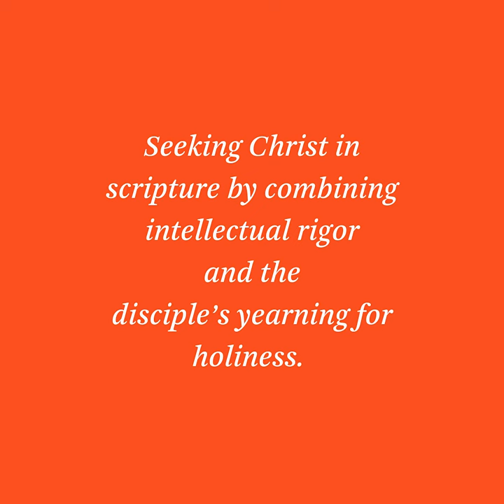Mormon: a brief theological introduction, by Adam S. Miller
Mormon is a terrifying book. It’s a book about a man who lives through the end of the world. Mormon loses everything and everyone he loves. His world literally collapses around him—socially, politically, economically, ecologically, religiously. In this brief theological introduction, I read Mormon’s book as a beginner’s guide to the end of the world. What does Christian discipleship look like when you are not just waiting for the end of the world but actually living through it?

Living through the end of the world (on any number of scales) is the fundamental framework for Christian discipleship of any kind—by anyone, in any world, in any age.

The Neal A. Maxwell Institute presents 'brief theological introductions to the Book of Mormon.' Twelve volumes. Twelve scholars. Fresh and inspiring explorations using the lenses of history, theology, philosophy, literary studies—and above all, faith in Jesus Christ.

mi.byu.edu/brief